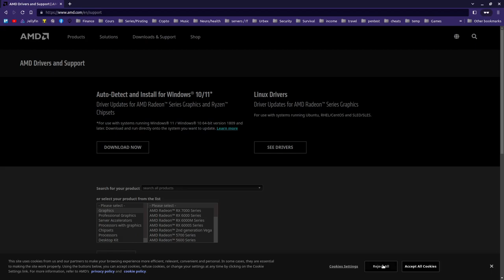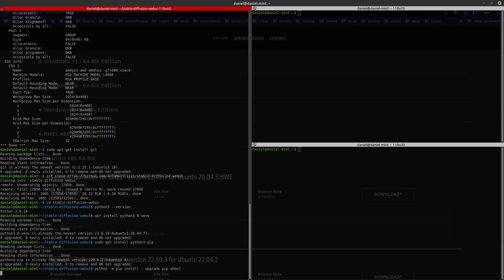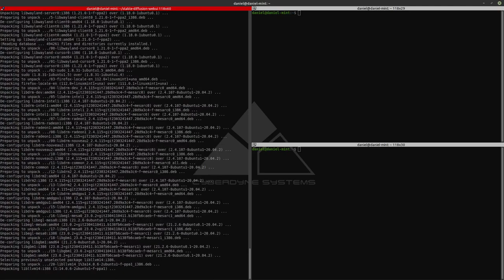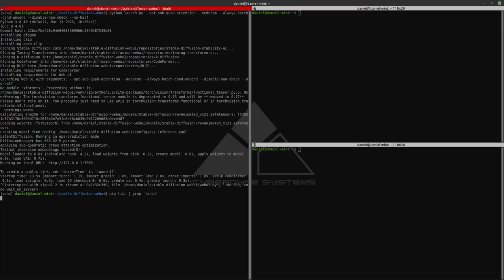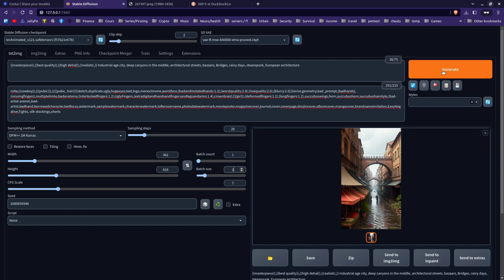Stable diffusion on AMD: LOW VRAM GPU but high quality on linux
Everything is explained in the video subtitles.

Start hosting your own AI for image generation with stable diffusion. Too much people use google collab and pay outrageous price or get time restricted. Now you can do it for free with your GPU.

This video show how to install stable diffusion and make it work with only an 8GB VRAM AMD GPU on Linux. AMD GPU's are working thanks to ROCM. We can use an old 8GB VRAM GPU with the help of some launch options that prevent over-allocation of GPU memory.

Lower VRAM GPU might work but you have to try your own combination of launch parameters
Next video I will show you I can generate nice images at 1024x1024 upscaled to 2048x2048

Must have:
Linux OS (I use a debian based distro)
AMD GPU (8GB works)

Each GPU can be different. The parameters I needed might be different from yours, try them. It took me 3 hours to find which worked for my GPU.

My launch parameters:
--no-half --always-batch-cond-uncond --opt-sub-quad-attention --medvram --disable-nan-check (enabled me to generate nice images(1024x1024) upscaled to (2048x2048))

OS:  Linux Mint 20.2 x86_64
CPU: AMD Ryzen 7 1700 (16) @ 3.000GH
GPU: AMD ATI Radeon RX Vega 56
Memory:  23992MiB